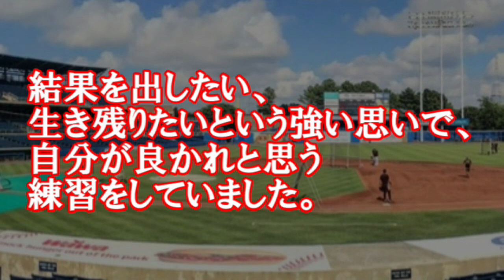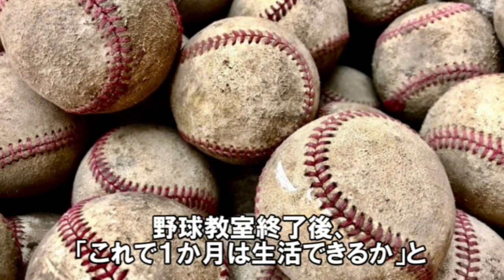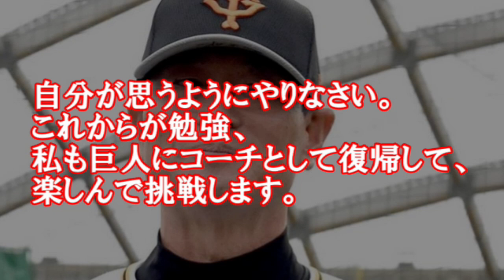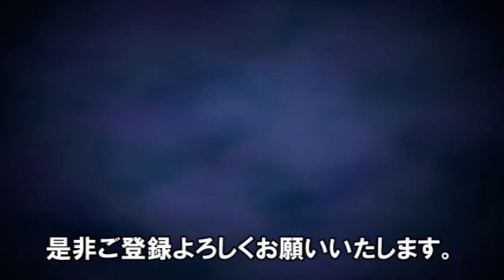【入来祐作】巨人ドラフト1位からチーム最多勝利にリーグトップ勝率 もっと高みを目指したいとメジャーに挑戦 自分には野球しかないと横浜の二軍用具係でもいいと野球に関わり続け、現場復帰を果たした不屈の右腕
気持ちを前面に押し出して投げ込んでくるケンカ投法で
巨人のドライチからエースまで登りつめたエリート右腕は
更なる高みを目指して渡米、メジャーリーグにも挑戦

帰国後も泥臭く野球に取り組み、入団テストを受けて
NPB復帰、引退後も野球以外の仕事に就く事は考えられないと
裏方の仕事も厭わずにひたむきに関わりつづけ、指導者として
復帰を果たした波乱万丈な右腕の物語。